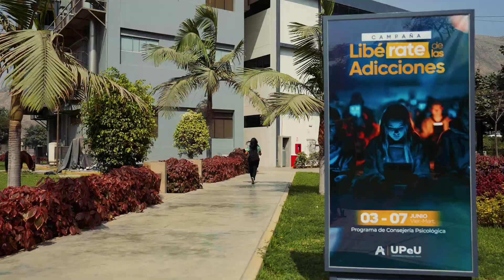Campaña "Libérate de las adicciones"🙌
No dejes que las adicciones nublen tu camino hacia el éxito. Participa en esta campaña y descubre cómo una vida libre de adicciones puede abrirte puertas hacia un futuro lleno de posibilidades.
¡Libérate hoy y alcanza tu máximo potencial! 💪